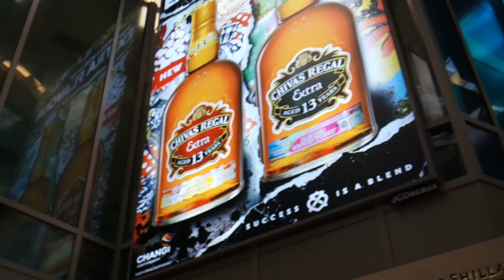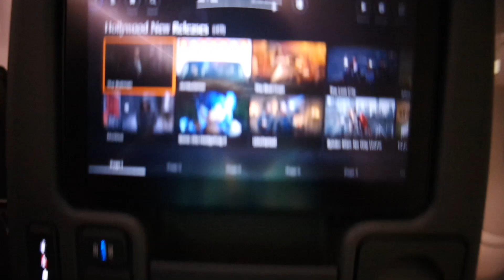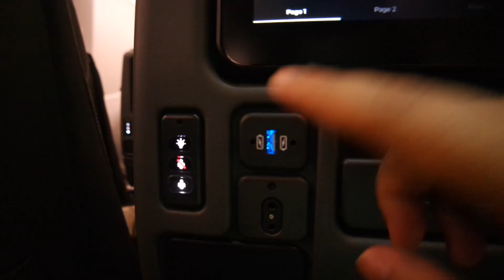Inside a Singapore Airlines Flight | In-Flight enetrtainment, FOOD & MORE!